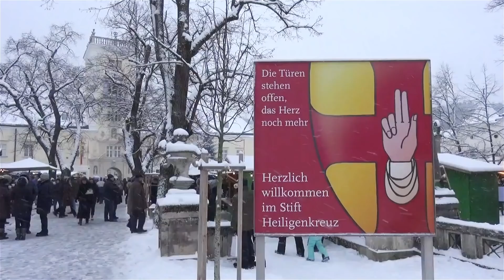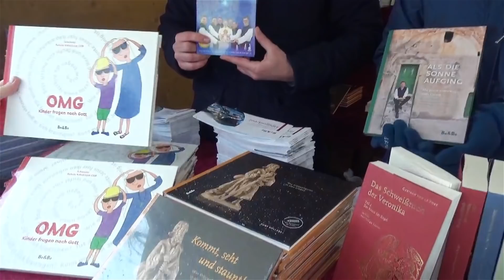Advent - Klostermarkt Stift Heiligenkreuz 2018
Echt winterlich war in diesem Jahr unser Advent-Klostermarkt: Schneefall und Kälte! Einige haben gesungen: „Leise rieselt der Schnee, still und starr ruht der See, weihnachtlich glänzet der Wald, freue Dich, s‘ Christkind kommt bald!“ In echt adventlicher Stimmung gab es besondere Spezialitäten, gute Speisen und heiße Getränke, wertvolles Handwerk und schöne Geschenke aus über 30 Klöstern. Das Besonders am Heiligenkreuzer Adventmarkt ist, dass man mit den Ordensleuten ins Gespräch kommt, die klösterliche Atmosphäre erleben kann, beim Chorgebet dabei sein kann und alles in Erwartung auf Weihnachten ist.

Videoproduktion: Elisabeth Fürst